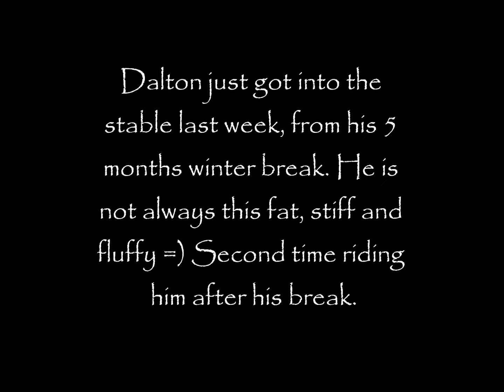This is me and my horse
This is my video for my application for camp america 2012.
I am not looking for anyone judging this video. Not me, my riding or my horse.

Song - Núna with Ourlives.